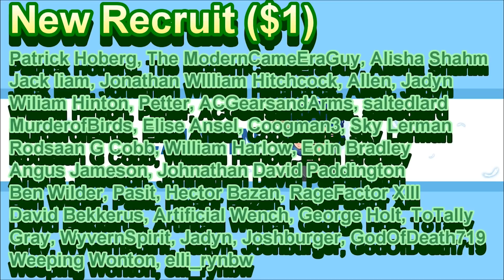Miraculous Ladybug Season 3 Episode 8 "Onii-Chan" Reaction